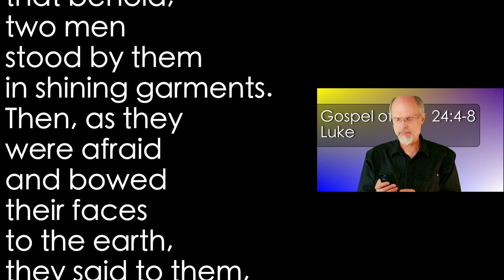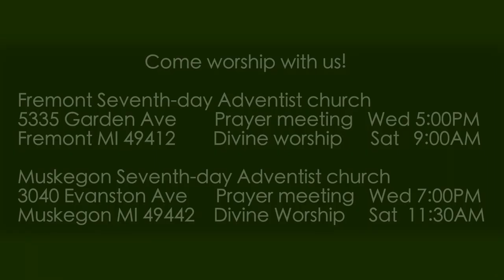Luke 24:4-8 He is Risen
The angels tell the women that Jesus is risen from the dead.